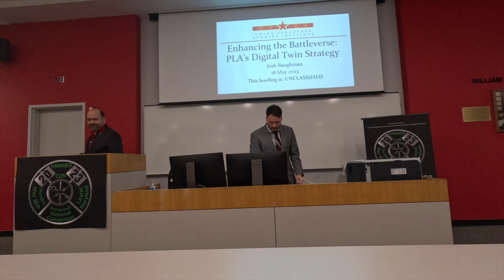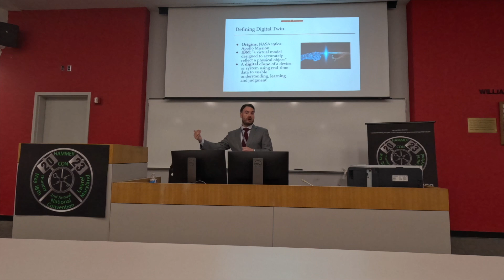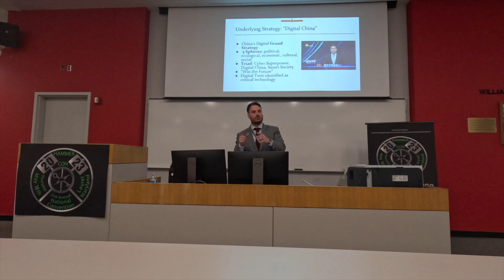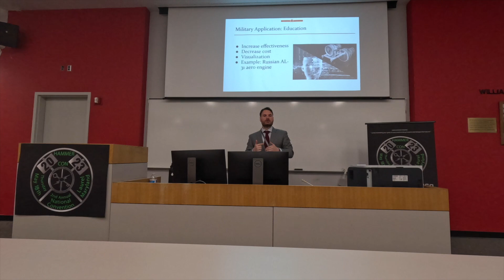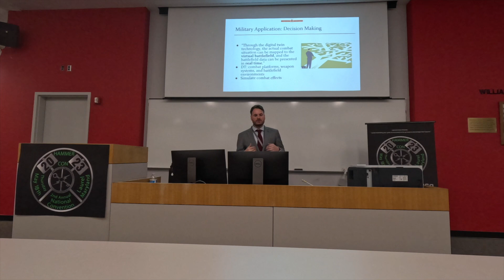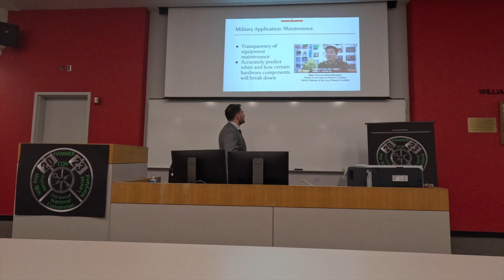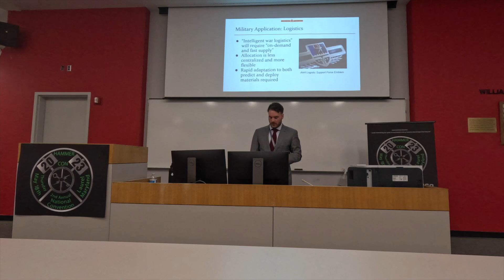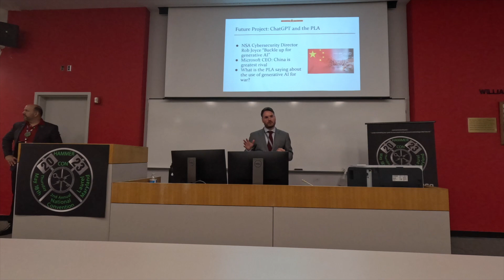HammerCon 2023: Josh Baughman, Enhancing the Battleverse: China's Digital Twin Strategy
Josh Baughman (Analyst at the Air University's China Aerospace Studies Institute) provides a talk titled "Enhancing the Battleverse: China's Digital Twin Strategy" at HammerCon 2023 (the second annual national convention of the Military Cyber Professionals Association (MCPA)). Read the paper he published on the topic

The event was held on 18 May 2023 in Laurel, Maryland at the Capitol Technology University (CapTech) campus. HammerCon.org

The MCPA is a volunteer-fueled 501(c)(3) educational nonprofit charity that serves the functions of a regimental association for the military cyber community including providing publications, events, and medals. or join (if eligible).

Speaker's remarks should be considered their own opinions and do not necessarily reflect that of any other entity.